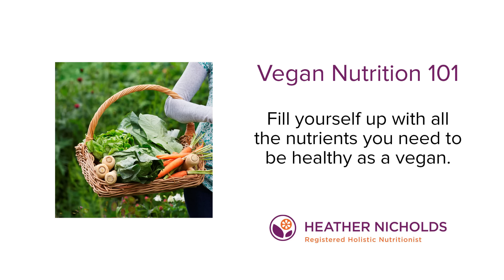Attn low-carb dieters:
Please, eat some chickpeas. And some sweet potatoes. And some brown rice.
Love,
  Your body and your brain.

Fill yourself up with all the nutrients you need to be healthy as a vegan

I offer meal plans, cleanse programs, cooking classes, online consultations, and personalized nutrition programs.